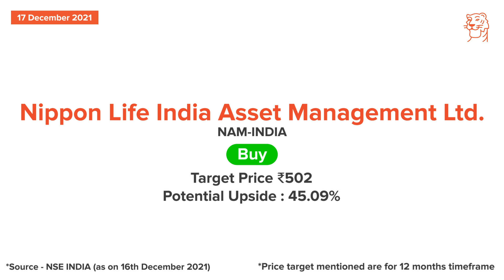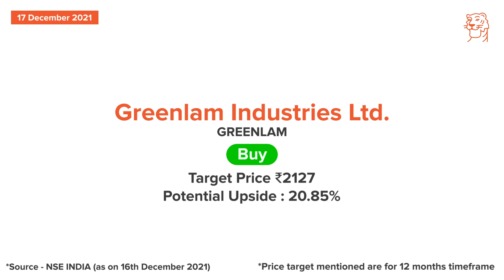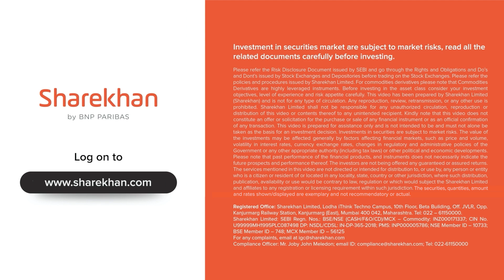Dec 17 - Sharekhan Daily 3R Research Calls - Nippon Life India & Greenlam Industries Stocks Analysis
Today, we cover the following companies:
· Nippon Life India Asset Management
· Greenlam Industries

(* T&C apply)